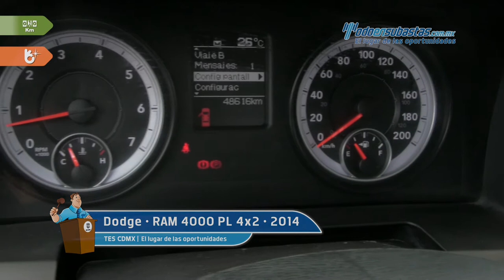Dodge • RAM 4000 PL 4x2 2014 • EG127525